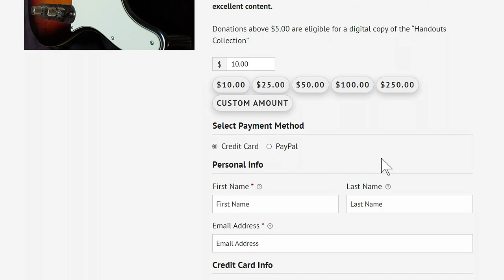Practice THIS Daily to MASTER Every Note on the Neck! (NO MISTAKES!)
Have you ever wondered how to study notes on the guitar? Obviously there can be many different ways to learn all the notes and patterns for chords and scales on guitar, but the big question is if there is a highly effective way to do this.

The good news is that there is a method that will associate notes and chord tones with note positions across all neck positions. It involves using a concept that is known as, “Triad Stacking.”

This lesson’s triad stacking workout will help build note recognition. The secret to the effectiveness of this workout is playing the notes that establish triads in all three playing positions of the neck, (low, mid and upper). Triad stacking is so effective due to how notes progress.

It is important to mention that for this work-out to be the most effective, you need to include a riff building element in the mix. The riff builder should incorporate at minimum Pentatonic scale, but can certainly include other tones.

If you dedicate a single day of the week to doing this, the potential to memorize note names and use them musically will go through the roof. Triads stimulate melodic playing, so if you put in the effort you will notice better note selection

Andrew Wasson
 (Creative Guitar Studio Inc.)